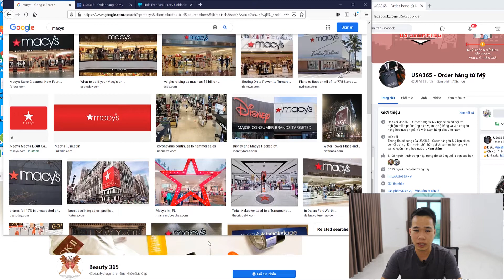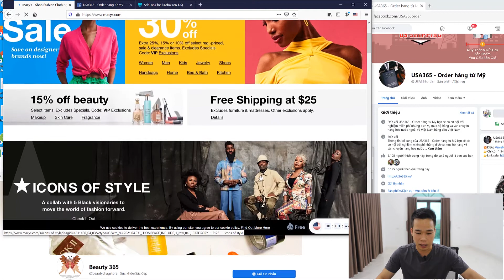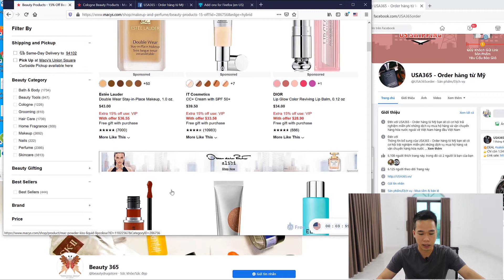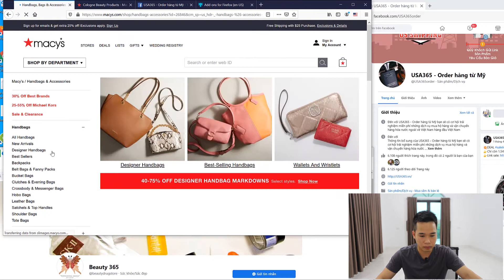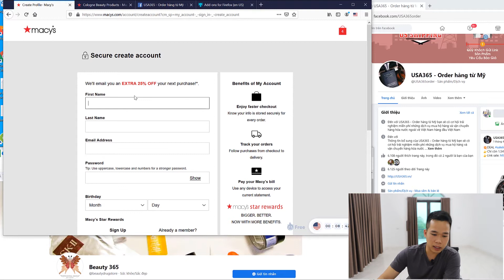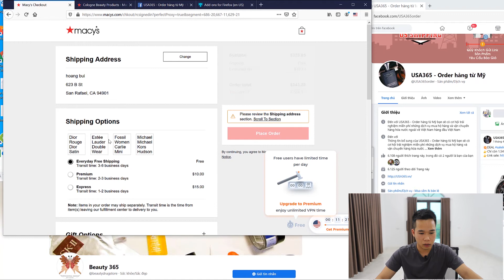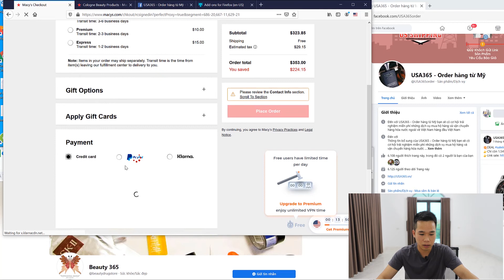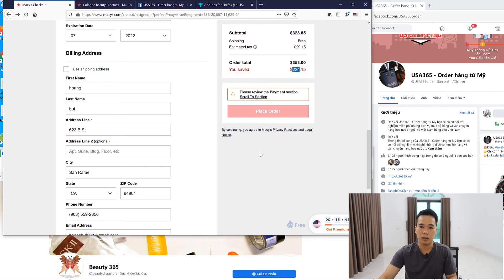Hướng dẫn mua hàng tại Macys.com mỹ về Việt Nam với giá cực rẻ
link thay đổi ip :
Kinh doanh đồng hồ online như thế nào?
Các bạn cần hướng dẫn mua hàng trang web nào hay có câu hỏi gì cứ comment bên dưới nhé
Hàng Mỹ order 3-4 tuần
Nhận check thẳng về kho khách hay địa chỉ bên mỹ theo yêu cầu của các bạn
🏠Địa chỉ: 97 Ngõ 70 Văn Trì, Minh Khai, BắcTừ Liêm, Hà Nội.